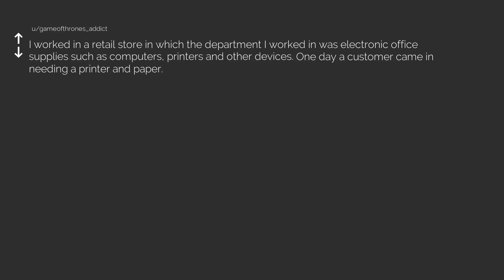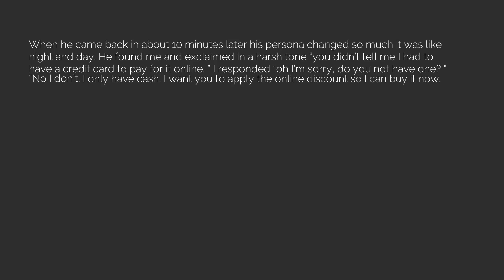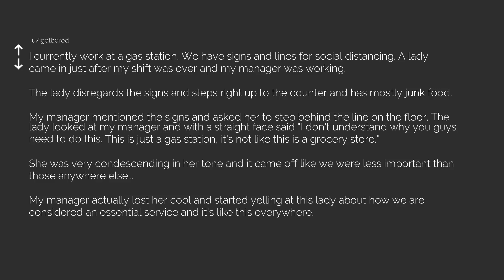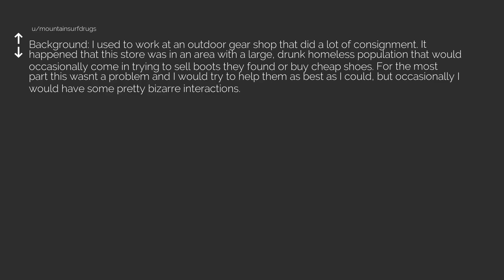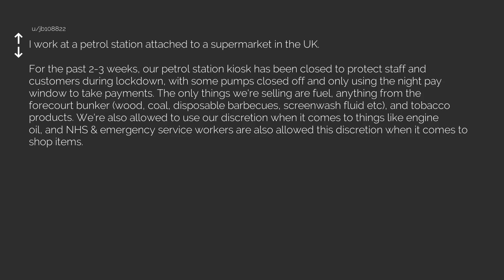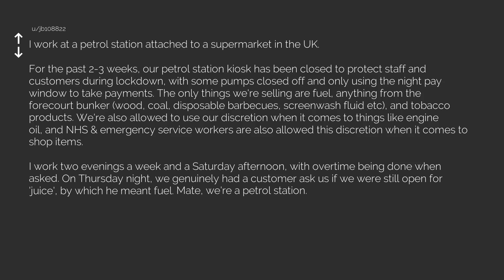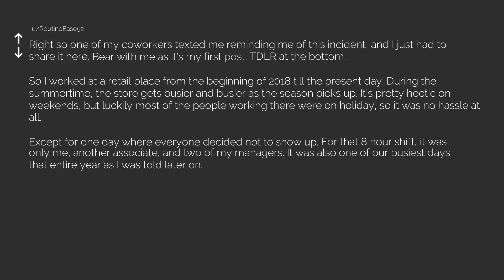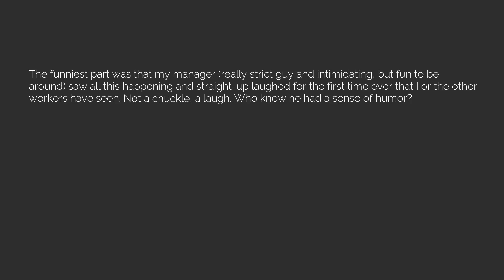Best of r/TalesFromRetail Episode 106 [The Reddit Experiment]